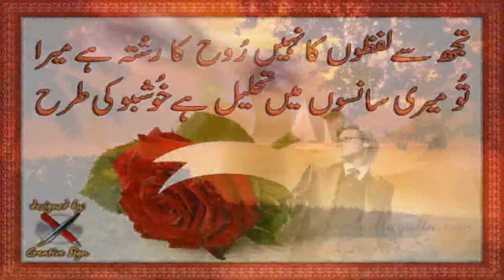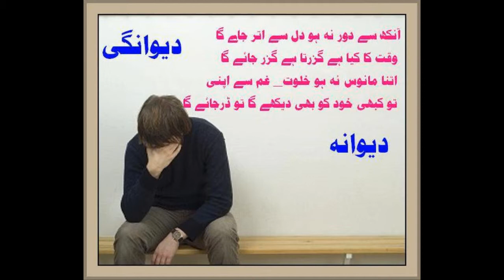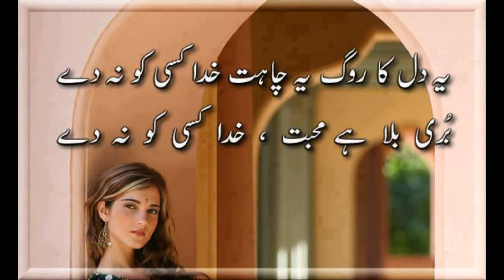Rahat Fateh Ali Khan - Akhiyan (Full Song) *HD* 1080p